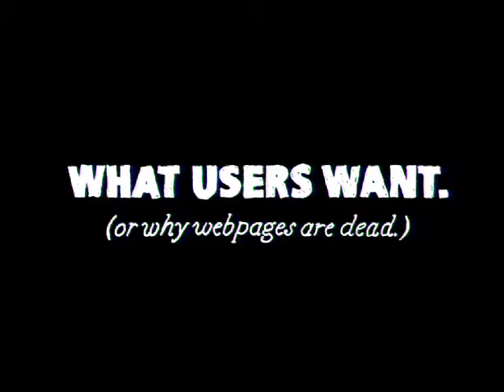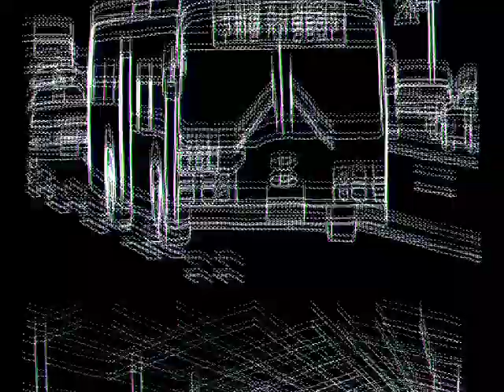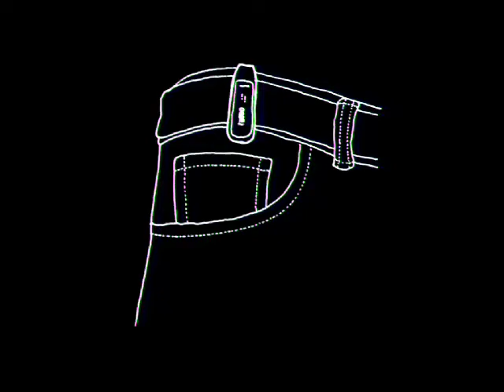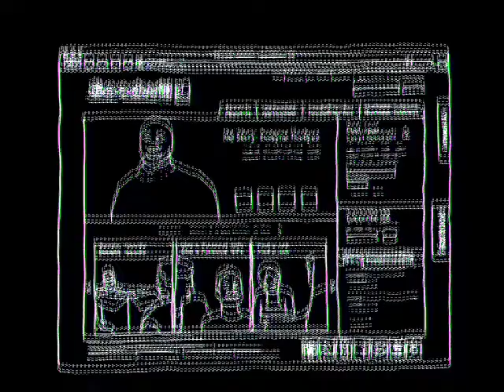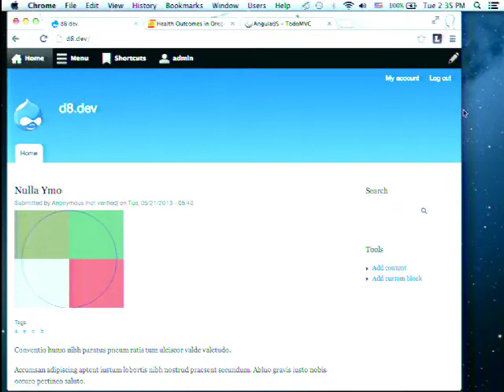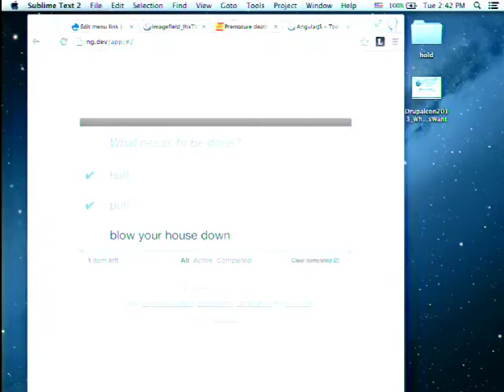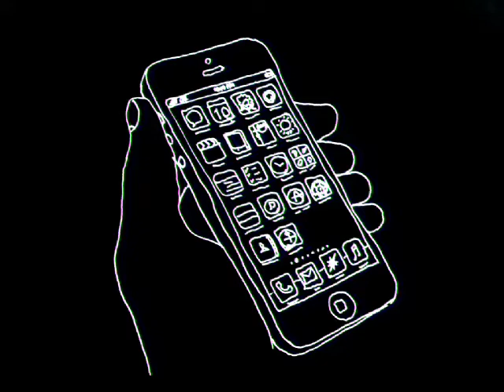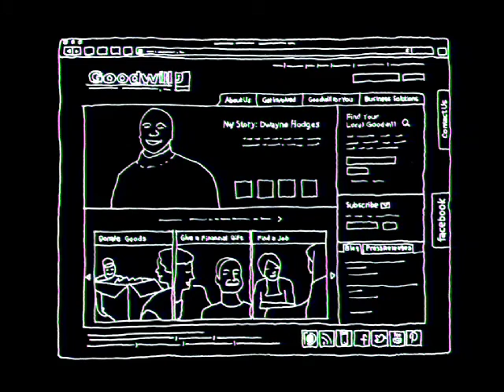DrupalCon Portland 2013: WHAT USERS WANT (OR WHY WEBPAGES ARE DEAD)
Mobile devices sales have overtaken PC sales. Social media is where people now connect. Lives are stored in the cloud. As technology becomes increasingly mobile and social, how should we be thinking about information access and delivery? What do users really want from their devices and services? How is Drupal addressing these changing needs?

This session explores questions around how understanding users' needs can help you frame and make sensible decisions around technology in this fast and ever-changing landscape:

How do we keep up with the flood of new technology and services?
What should we focus on, in our next generation web redesign?
Why/how should we support mobile? social? responsive design?
In order to answer these questions, we explore the following key themes:

Devices and contexts users are interacting with web-based technologies .
Value and strengths of web, social and mobile to the user experiencer.
Flexibility of Drupal 7 & 8 in supporting multi-channel delivery ecosystems.